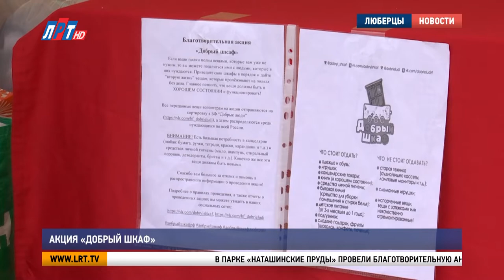Акция «Добрый шкаф»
В парке «Наташинские пруды» провели благотворительную акцию «Добрый шкаф».

На главную площадь парка принесли вещи для нуждающихся. Жителей просят не приносить старую технику и испорченную одежду. Вещи должны быть в хорошем состоянии. Организаторы «Доброго шкафа» всегда готовы принять одежду, канцелярию и товары личной гигиены. Также можно отдать книги, детское питание и подгузники.

Анастасия Анисимова, волонтер благотворительной акции «Добрый шкаф»
«Всё, что нужно для быта, потому что мы это относим в благотворительные фонды – детские дома, дома престарелых – вот такого типа».